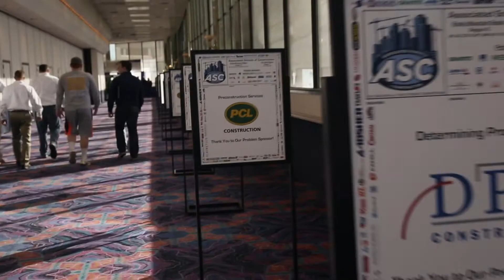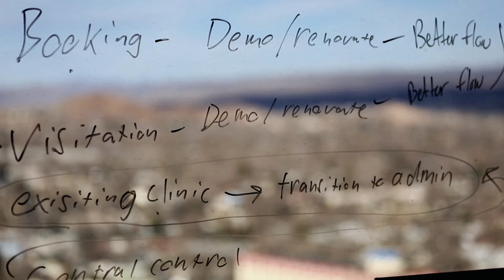Behind the Scenes at the ASC 2015 Student Competition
February marked Bluebeam’s second year at the ASC (Associated Students of Construction) Competition in Reno, Nevada. Knowing what goes on behind the scenes, we were ready: real-world project challenges, students literally running to meet deadlines with no sleep for days on end, as well as construction firms vying to recruit top talent. It was an exhilarating competition, and we were thrilled to capture it on camera. Check out our video of the ASC Competition 2015 for the behind-the-scenes scoop on what firms expect from top talent, how universities are standardizing industry technology, and what gives students competitive edge.